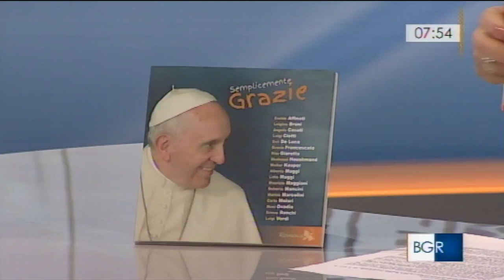Semplicemente grazie: Massimo Orlandi presenta il libro su Papa Francesco a Buongiorno Toscana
In occasione del quinto anniversario dell'elezione di Papa Francesco, è stato presentato a Firenze il libro "Semplicemente grazie" pubblicato dalla Fraternità di Romena. Massimo Orlandi, che ha curato la pubblicazione, è stato intervistato da Cristina Di Domenico.
Semplicemente grazie contiene la testimonianza di 18 grandi testimoni, laici e religiosi.